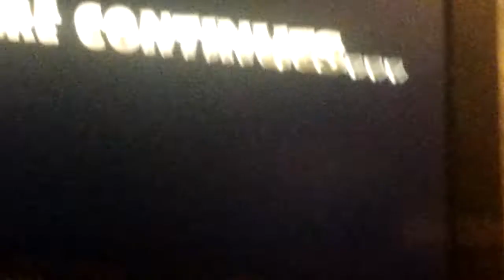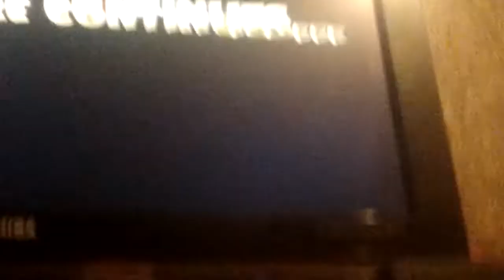Spyro walkthrough. Part 1